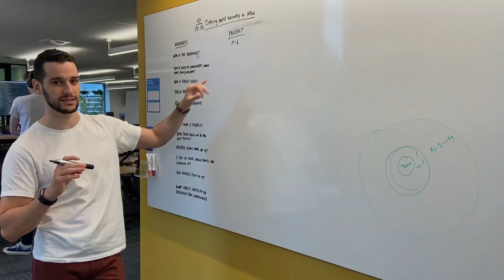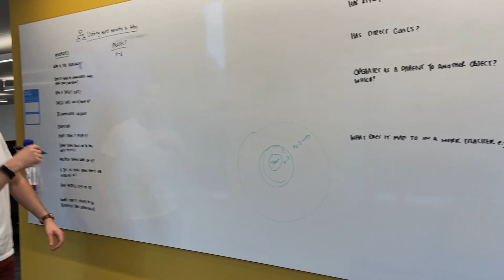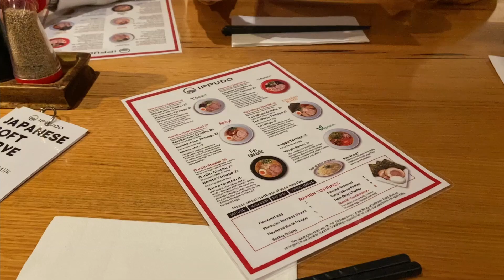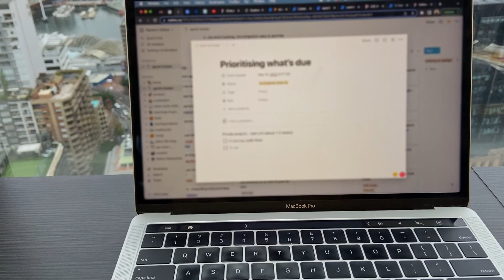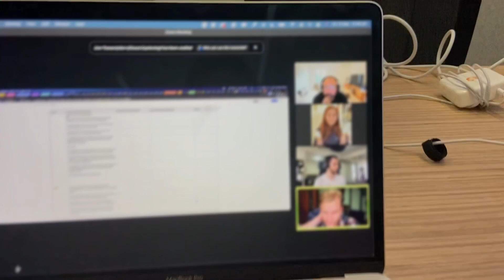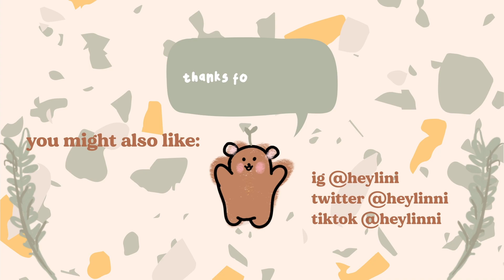a day in my life as a product manager ☀️ | going to office, meetings, free food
Here are two days in my life as a product manager in tech! I hope this is a realistic view of the work we do in product management, as well as the fun. It's not all just free food, ping-pong and coffee catch ups lol (although there was certainly some of that here). What I think people forget is that there's also a lot of hustle, stress and work - we just can't show it all to you because it's probably boring to watch and also sometimes, it's confidential! Anyway, hope you enjoy and leave a comment on if you want to see more of these.